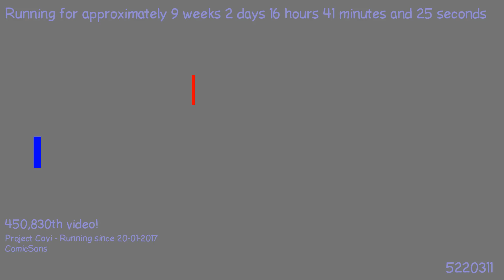1495837703 - Webdriver Cavi - H2